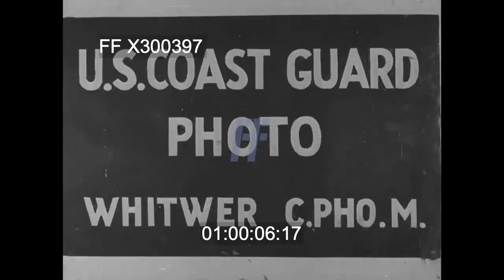D-Day Invasion - Normandy 6th June 1944, by US Coast Guard cameraman | 300397X | Footage Farm Ltd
Mute 35mm b/w footage shot by US Coast Guard cameraman Chief Photographer’s Mate Whitwer showing GIs from the 16th Regimental Combat Team setting off from attack transport USS Samuel Chase (APA-26) and landing on EASY RED Beach late morning on D Day 6th June 1944 and the rescue of battle casualties from a sinking infantry landing craft off OMAHA Beach later that day.

01:00:06  On board an LCM pitching up and down in the rough seas as GIs laden down with battle kit climb down netting on the leeward side of USS Samuel Chase to drop into the landing craft.

01:00:42 On board one of USS Samuel Chase’s LCMs in rough seas, another LCM and US sub-chaser PC-1291 close by.
01:00:59 A dramatic three-shot sequence filmed at high tide circa 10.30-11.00hrs showing scattered groups of GIs on EASY RED Beach, more wading through water of varying depths towards the shore and GIs crowding at the open bow ramp before disembarking on board Whitwer’s LCM, with the bluffs above the Ste Laurent  draw visible in the background, GIs also landing from another LCM (PA26-1) on Whitwer’s right hand side and from LCVP (PA26-30) on his left. There is no sign of destroyed or disabled landing craft and the beach itself is clear of any vehicles. Only a few steel obstacles can be seen at the high tide line, suggesting that combat engineers may have succeeded in clearing this section of the beach.

01:01:20 GIs and sailors on board the USS Samuel Chase lower a battle casualty on a steel stretcher from a badly-damaged infantry landing craft safely on board - Force O’s headquarters ship USS Ancon can be seen in the background.

01:01:39 Views from the leeward side of USS Samuel Chase as the crew of LCI-85, an infantry landing craft holed below the waterline by a German mine and listing sharply to port prepare to abandon ship after evacuating of its dead and wounded and send it in reverse away from the larger ship: a US tugboat reverses towards the stricken vessel to pick up survivors, with HMS Empire Anvil and other attack transports anchored nearby.

01:02:23 Views from the Chase’s leeward side as two battle casualties lying on steel stretchers are lifted clear of the sinking LCI onto the larger ship whilst useful items of equipment like unused stretchers are transferred to an LCM on the far side of the stricken vessel.
01:03:26 The crew of a US CG cutter conducts a search in the water for survivors from LCI-85: a flotilla of LCIs carrying reinforcements for V Corps and flying into barrage balloons as protection against enemy dive-bombers heads towards OMAHA Beach
01:03:56 Shots taken in good weather and calmer sea conditions ten miles off OMAHA Beach  showing a US Navy Buckley-class destroyer-escort (probably USS Blessman (DE-69) which was assigned the role of protecting USS Ancon on D-Day) sporting a distinctive splinter camouflage scheme heading past the Force O headquarters ship USS Ancon and numerous invasion craft and passing close to USS Samuel Chase
01:04:28 Top shots filmed from the leeward side of USS Samuel Chase sometime in the afternoon of D Day showing US CG and army personnel loading two battle casualties on stretchers onto a crate, lifting them by rope pulleys from the LCM and onto the deck of the much larger vessel for medical treatment down below.